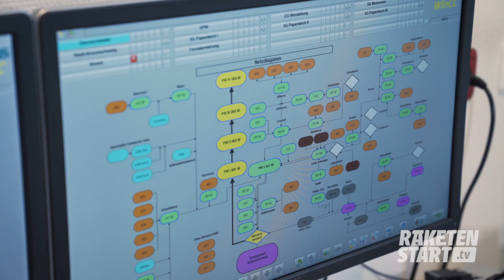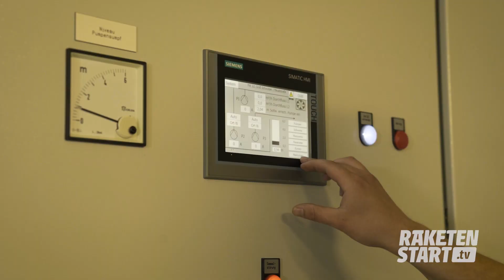Abwasserverband Braunschweig - Elektroniker/in für Energie- und Gebäudetechnik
► Das machst und lernst du bei uns:
Aufgaben eines Elektronikers/in Energie- und Gebäudetechnik Planung und Installation von elektrotechnischen Anlagen der Energieversorgung und Infrastruktur von Gebäuden Inbetriebnahme und Wartung derer. Während deiner Ausbildung machst du dich beispielsweise mit folgenden Themen vertraut: Einstellung, Anpassung und Inbetriebnahme von Baugruppen Auswahl und Verlegen von Energie- und Kommunikationsleitungen und -kabeln Installation von Beleuchtungs- und Bussystemen sowie Fernwirkanlagen Eingeben und Ändern von Steuerungsprogrammen Analyse von elektrotechnischen Systemen und Funktionsüberprüfung

► Was du mitbringen solltest:
Gute Kenntnisse in den naturwissenschaftlichen Fächern, vor allem Mathematik und Physik Technisches Verständnis und logisches Denkvermögen Handwerkliches Geschick. Gesundheitliche Eignung (räumliches Sehvermögen, Farbtüchtigkeit) Teamfähigkeit, zuverlässige und verantwortungsvolle Arbeitsweise, sorgfältiges Arbeiten, auch unter Zeitdruck

► Ausbildung:
3 1/2 Jahre 1 Jahr verkürzt bei Abschluss einer Berufsfachschule

► Vergütung:
1. Jahr: 968,26 €
2. Jahr: 1.018,20 €
3. Jahr: 1.064,02 €